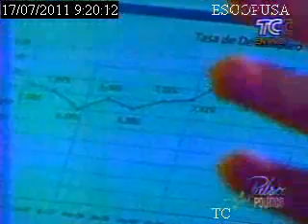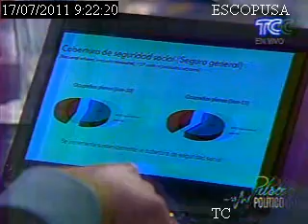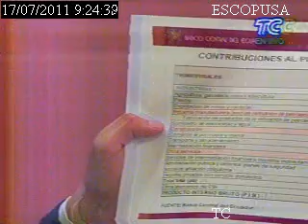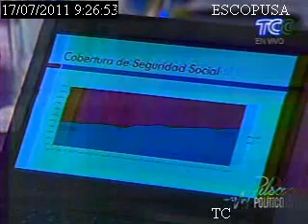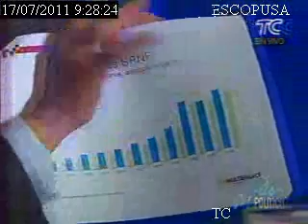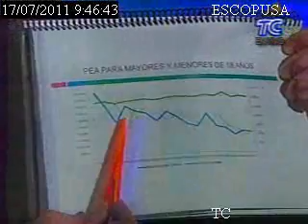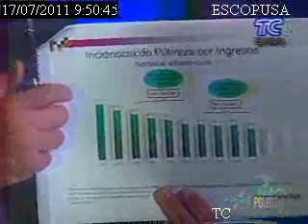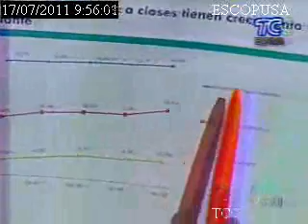Entrevista en @pulsopoliticotc sobre datos de empleo y pobreza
Entrevista con Carlos Rabascall el domingo 17 de julio. Participan la Ministra Coordinadora de la Producción, Empleo y Competitividad del Ecuador, Nathalie Cely y el Eco. Mauricio Pozo.